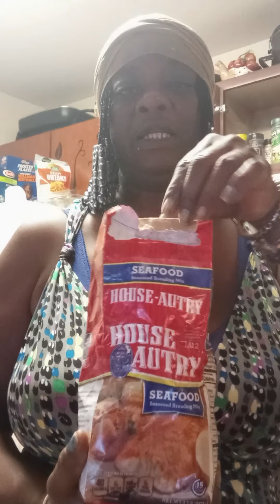How to cook Blue Crabs, Fried Fish & Grits Cooking Show